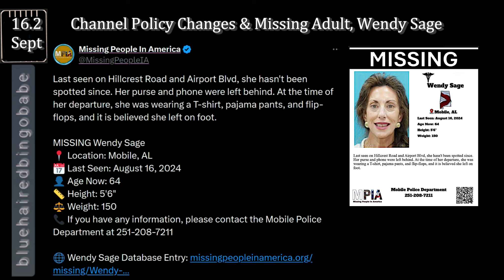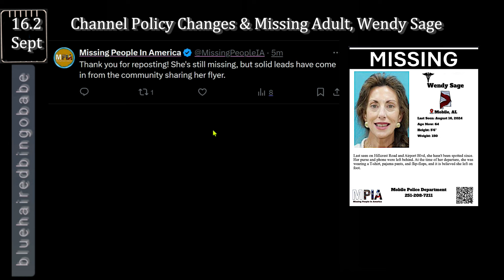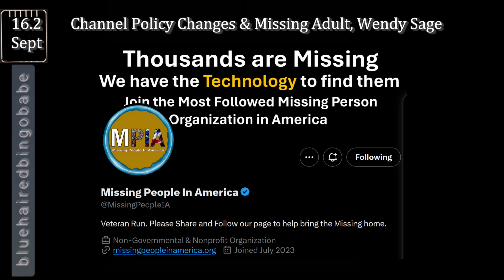Channel Policy Changes & Missing Adult, Wendy Sage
I am aware comments were turned off for this morning's update video on missing cases we are following. I am about as compliant as I can be already. I reached out to YouTube with two very specific questions earlier today. In this video I discuss two policy changes. The age disclaimer in the first minute of most videos is now across the board, regardless of the topic.
I am also beginning reporting on missing adults. We start with WendySage.
Show Notes

Eyewitness information on the whereabouts of WendySage please call,